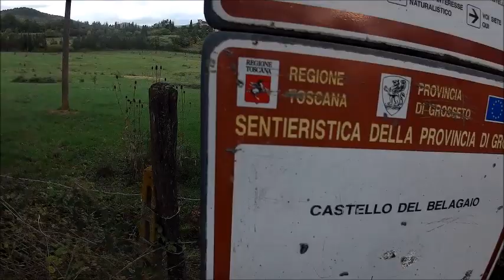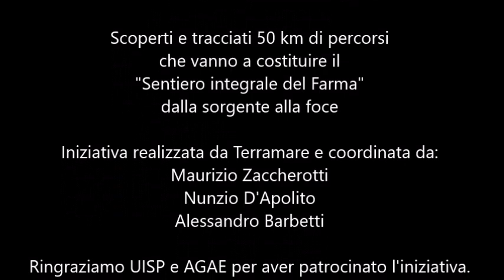Discovery Farma - il sentiero trekking integrale del fiume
Progetto sociale e sportivo per tracciare un sentiero trekking integrale nella Valle del Farma. Progetto ideato e realizzato dell'Associazione Terramare.